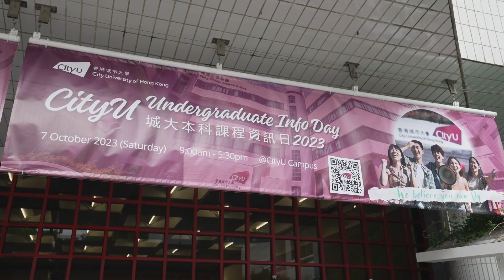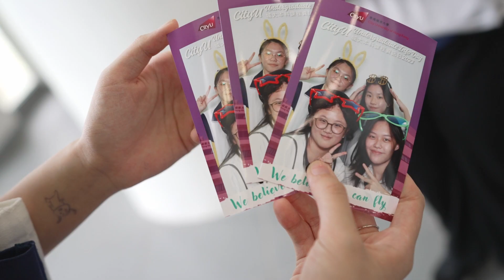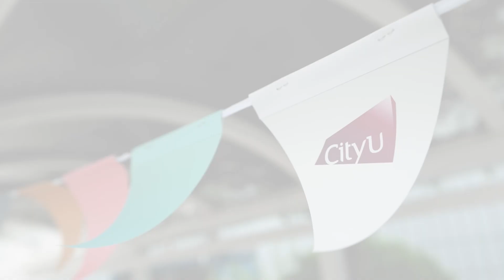CityU infoday 2023 V5